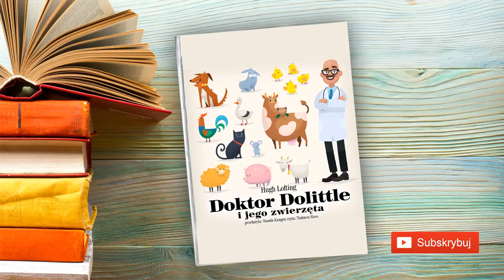4. Doktor Dolittle i jego zwierzęta: Wezwanie | Audiobook PL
Doktor Dolittle i jego zwierzęta
Autor: Hugh Lofting
Tłumaczenie: Wanda Kragen
Audiobook Czyta: Tadeusz Ross
Kategoria: Dla dzieci
Długość: 2 godziny 35 minut

Obowiązkowa pozycja zarówno dla dzieci, jak i dorosłych, którzy pamiętają, jak to jest być dzieckiem.
Historia sympatycznego doktora Dolittle, który posiada niezwykłą umiejętność – rozumie język zwierząt! Wraz ze swoimi zwierzęcymi przyjaciółmi wyrusza na Czarny Ląd, by pomóc małpom. Na miejscu wszyscy przeżywają wiele emocjonujących przygód.